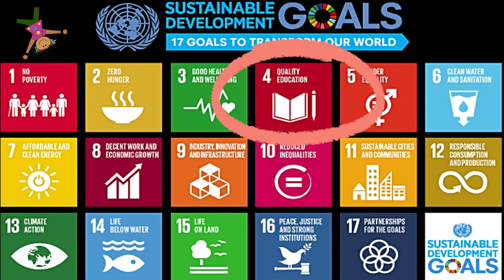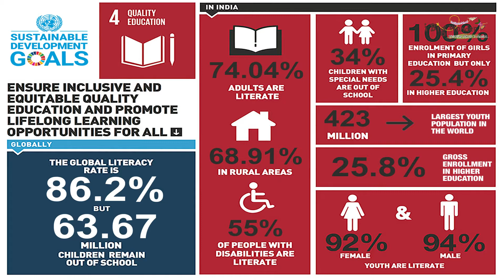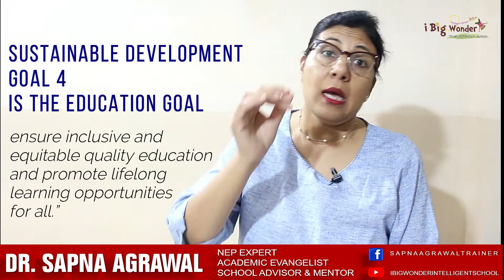All about SUSTAINABLE DEVELOPMENT GOALS in NEP by 2030 | Sapna Agrawal | SDGs | MDGs | Mentor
Very Helpful. This video will help clarify a whole lot of doubts. This will also suggest simple ways to implement in innovative ways.
There is so much talk around SDGs that for many it is also becoming a point of confusion. Like
What is SDG exactly?
 How to implement?
Which SDGs form part of NEP2020?

GOAL 1: No Poverty
GOAL 2: Zero Hunger
GOAL 3: Good Health and Well-being
GOAL 4: Quality Education
GOAL 5: Gender Equality
GOAL 6: Clean Water and Sanitation
GOAL 7: Affordable and Clean Energy
GOAL 8: Decent Work and Economic Growth
GOAL 9: Industry, Innovation and Infrastructure
GOAL 10: Reduced Inequality
GOAL 11: Sustainable Cities and Communities
GOAL 12: Responsible Consumption and Production
GOAL 13: Climate Action
GOAL 14: Life Below Water
GOAL 15: Life on Land
GOAL 16: Peace and Justice Strong Institutions
GOAL 17: Partnerships for the goals

According to NEP SDG 4 in Sarva Shikha Abhiyan

4.1  Free Primary & Secondary Education
4.2 Equal Access to quality Pre Primary Education
4.3 Equal Access to affordable Technical, Vocational & Higher Education
4.4 Increase number of people with skills for Financial Success
4.5 Eliminate discrimination in education
4.6 Universal Literacy & Numeracy
4.7 Education for Global Citizenship

4A - Build & Upgrade Inclusive & Safe Schools
4B – Expand Higher Education Scholarships
4C – Increase Supply of Qualified Teachers

Happy Learning

Conducted webinars regularly on NEP, Leadership during & Post Pandemic, Lesson Planning for Virtual Classes, Conducting effective Virtual Classes with Learning Outcomes, Changed roles & responsibility on Virtual Learning Platforms.

She has been talking on Topics including Right Parenting, Child psychology and behaviour, Public Speaking & Presentation Skills, Leadership, Team Building, Problem solving, Decision Making, Positive Mental Attitude, Interpersonal Skills, Emotional Intelligence and Lateral Thinking, Role of Pedagogue, Needs of 21st Century classrooms &teachers. Understanding needs of a learner.
What role Education plays in Nation Building?
Why Patriotism?
Do exams have any role in individual’s life?
Importance of Self Evaluation in learning Process
Resource on Open source and using it to learn Pros & Cons
She is a powerful motivator, having won the Zone & National Awards of Most Outstanding Speaker in Junior Chamber International India. She uses innovative training techniques & Neuro Linguistic Programming (NLP) to unlock the ideas and invoking participants own ability to solve their problems and relate real life situations. She contributes articles in TOI supplements. She has been invited in countries like Oman (Muscut), UAE (Dubai, Sharjah, Abu Dhabi), Malaysia (Kuala Lumpur), Srilanka & Nepal to deliver academic trainings. Presented paper & speaker at IIT Delhi, Eduecxellence 6th International conference.
She creates real life short stories for Children upto 12 years of age.

Academic Evangelist, Pedagogue, Co-Director EDGE Academy Kota, Designs Curriculum, Speaker, Conducts Training Sessions for School Leaders. GOYA Kahani is her latest venture…  a Story Teller to Create Experience.  i Big Wonder Intelligent School…. is now ready to be relaunched after a pause button of 6 years. Thanks for the 8,0,00,00 views even when I was on a pause, as i did not have much funds to support my concept.